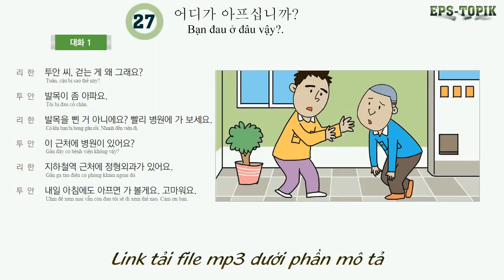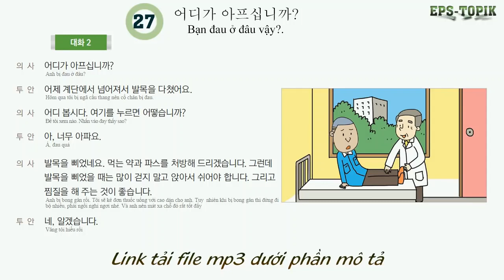BÀI 27 EPS TOPIK 2020 Nghe hội thoại tiếng hàn 60 bài đã dịch tiếng Việt full